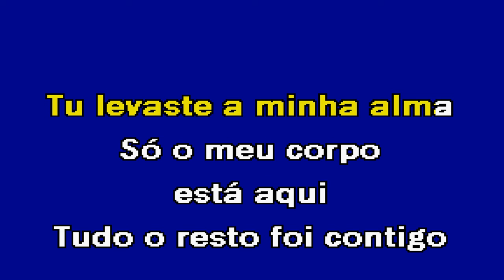TU LEVASTE A MINHA VIDA Essencial Tony Carreira Karaoke